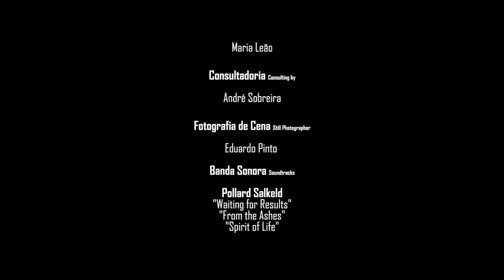Promo Lázaro HD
Filme de João Raposo e Pedro Matos com João de Brito, Pedro Monteiro, Rita do Vale Capela